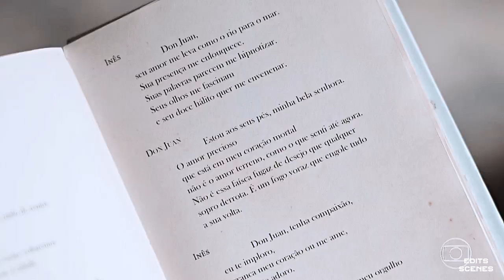Marcos & Paloma (Maloma) || Without Me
▶ Fandom: Bom Sucesso (2019)
▶ Atores: Grazi Massafera e Romulo Estrela
▶ Song: Halsey - Without Me